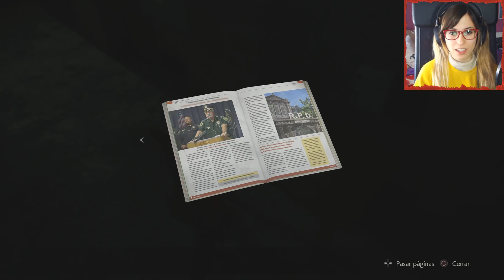Resident Evil 2 Remake #4 - Historia de Claire - Let's Play Español || loreniitta90